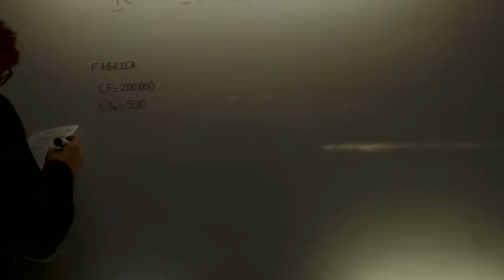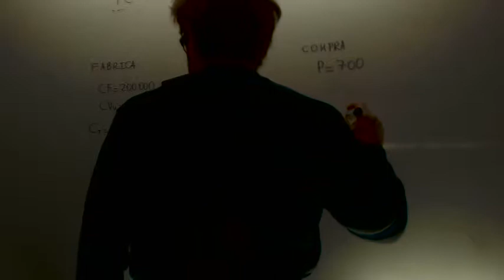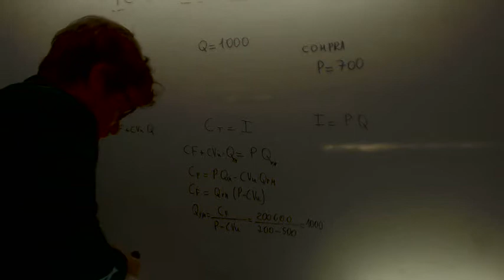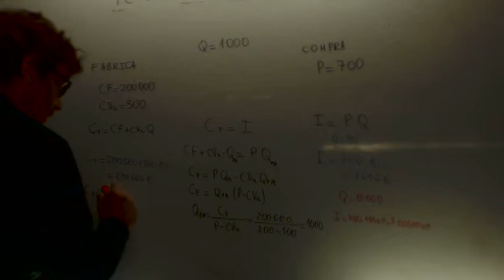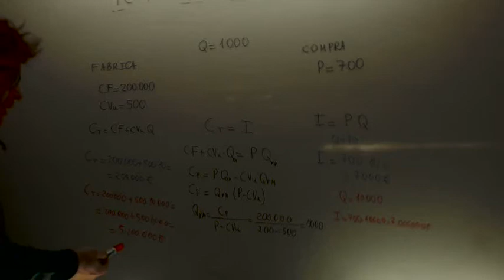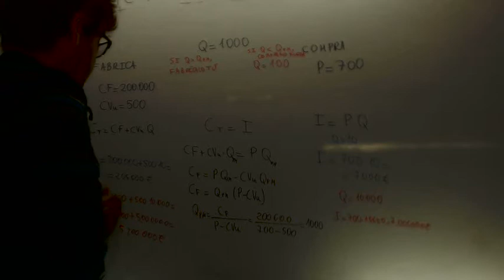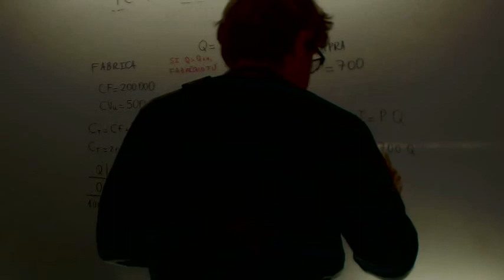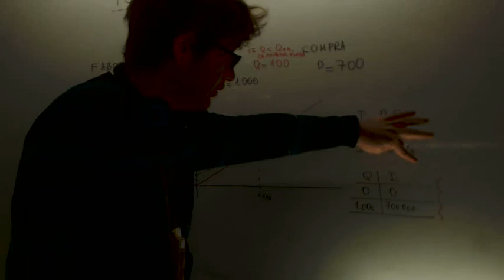Fabricar o comprar Punto muerto Economia 2º Bachillerato Academia Usero Estepona